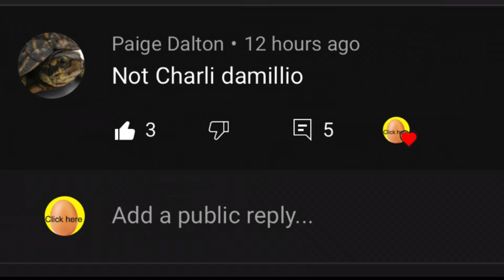The Most Baka Comment Gets Pinned…